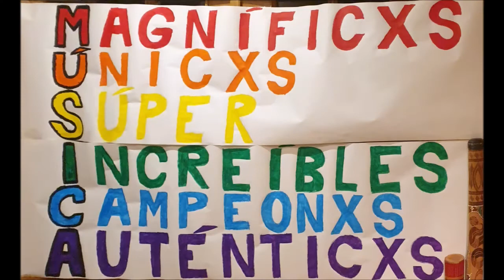TUTORIAL DE PERCUSSIÓ CORPORAL "MEDITERRÀNIA" LA FÚMIGA. FI DE CURS AUSIÀS MARCH i CEIP LES TERRETES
Explicació de les mestres de música del CEIP AUSIÀS MARCH de RAFELCOFER i CEIP LES TERRETES de TORRENT, per aprendre la percussió corporal per parts.